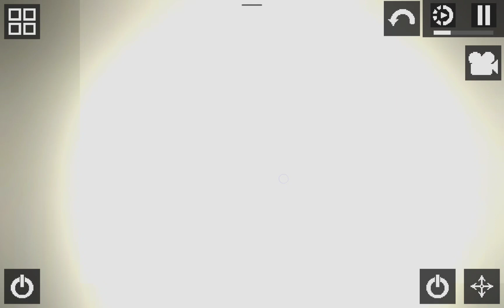zombie apocalypse (episode 4) flashback